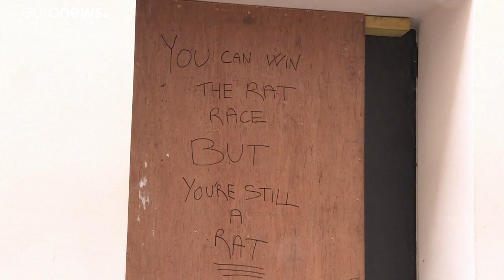Banksy-Kunstwerk in Paris gestohlen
In Paris wurde eine Tür des Pariser Konzerthauses Bataclan gestohlen, auf der sich ein Graffiti des bekannten Künstlers Banksy befand.…